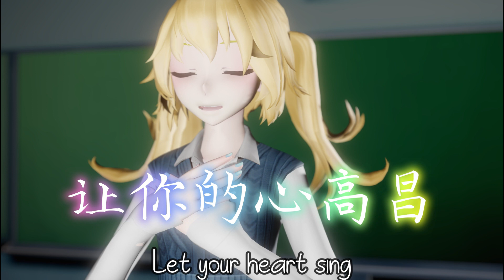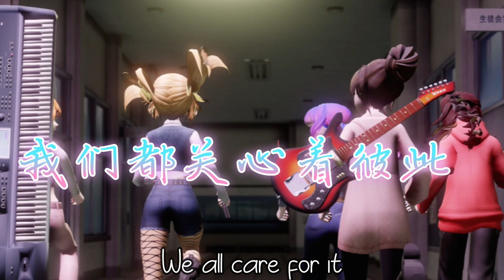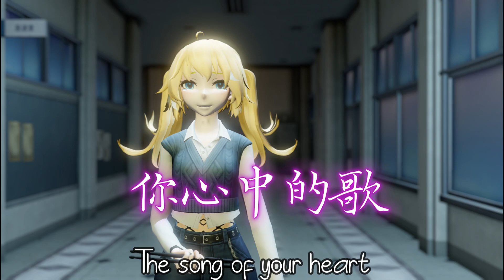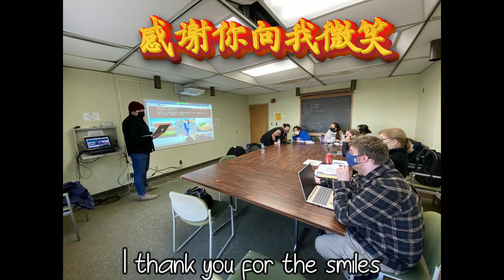生活不是"送别" - Life is Not A "Farewell"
One last song for the Chinese Speech Contest, tying perfectly to my speech that serves as a love letter to the language I've spent 6 years learning and studying relentlessly. I've struggled, I've grown frustrated, and I've wanted to give up, but the classrooms I've had the honor of being a part of have ALWAYS felt like family and like a home. So to my teachers, THANK YOU for never giving up on me and pushing my dreams forward. I'm proud to call these teachers my family and will continue to do so. I hope to one day return to the speech contest, but for now, to that, I say life isn't a farewell and I'll see these wonderful people once again.